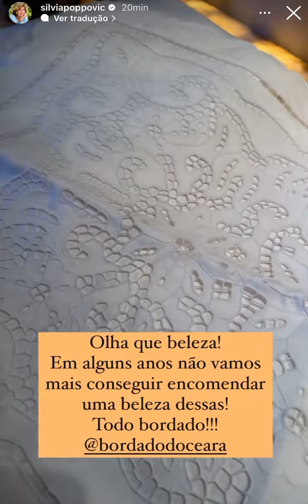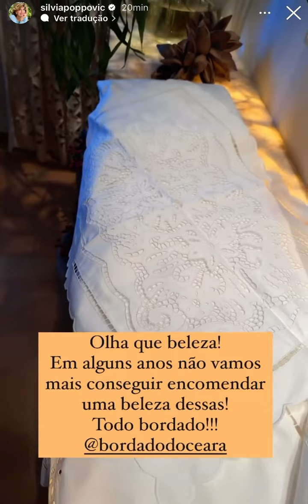amou seu jogo de lençol vira da @JutnetBordados 🥰🥰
@silviapoppovic amou seu jogo de lençol vira com Bordado Richelieu Artesanal 🩵💙🧡💚💛 .
na categoria Mesa.
Enviamos para todo Brasil.